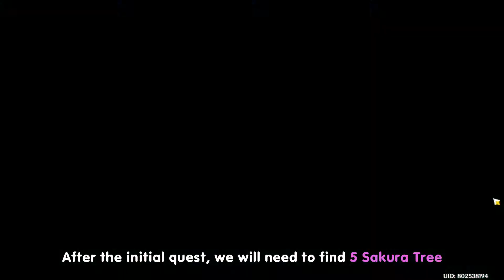Sakura Arborism ALL 5 Thunder Sakura Tree locations | Genshin Impact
Sakura Arborism World Quest - All 5 Thunder Sakura Tree locations

0:00 Active World Quest
0:14 5 Sakura tree locations
0:30 Sakura Tree No 1
1:35 Sakura Tree No 2
2:18 Sakura Tree No 3
3:17 Sakura Tree No 4
4:20 Sakura Tree No 5
5:31 Finish the Quest